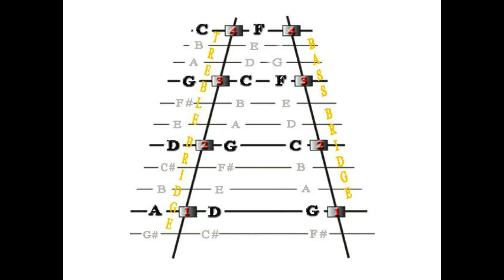Rakes of Mallow in D, Part B - Line 1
This is an animation for Rakes of Mallow, arranged for hammered dulcimer players in the key of D. This is a supplemental animation for the full video and audio lesson at dulcimercrossing.com. Check it out Bridging the Gap between What You Know and Where You Want Your Music to Go.